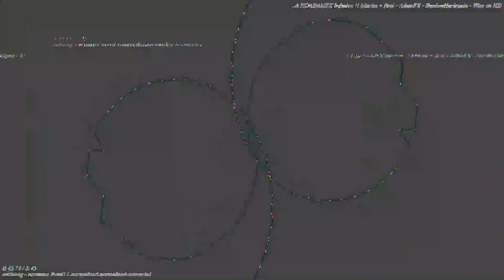[EPILEPSY WARNING] Movie 23 05 13 18h11m08s